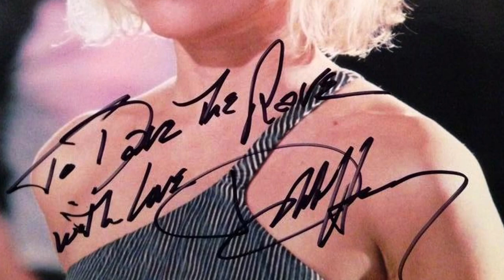Champion Fights & Bangkok Nights | Dave Mears | Bought The T-Shirt Podcast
Dave Mears is a former Taekwondo world champion. After being a successful teacher, Dave moved to Thailand and managed several award-winning bars. Famous guests include Aerosmith's Steven Tyler and Hollywood legend, Steven Seagal.

Apologies for audio/visual sync.

➱ Supergreens powder
➱ Nutribullet